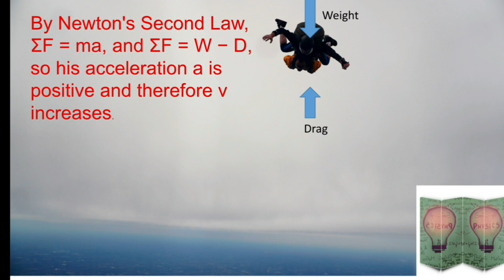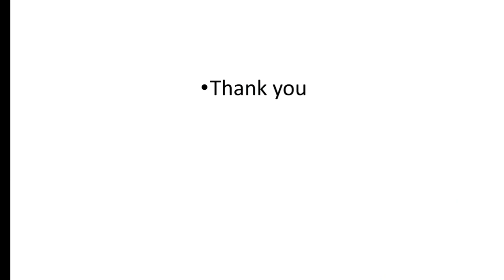Physics behind skydiving| science videos |2021|@sonisinghphysics |science videos for kids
This video explains Physics behind sky diving. This video will give you a real experience of skydiving. This video will make you experience the thrill of skydiving and along with that
what is unbalanced forces, what is terminal velocity, what is weight ,factors affecting terminal velocity etc.
Skydiving is worth the experience, if you can afford it and are so inclined. ... If it's something you think you would enjoy, or have ever dreamed of doing, and you can manage to save enough to do it, then it is definitely worth the experience. It's life changing for many.